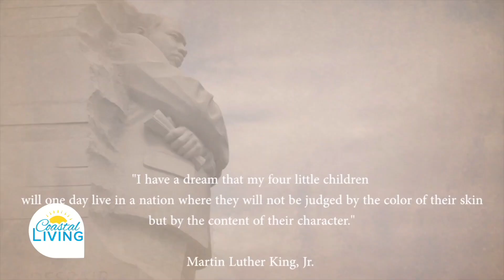Coastal Hero: Liza Wisner